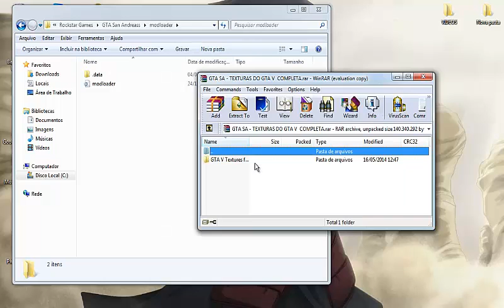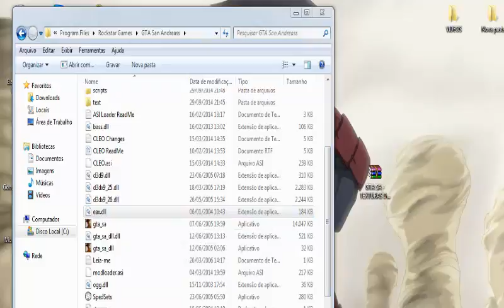GTA SA - TEXTURAS DO GTA V COMPLETA BY [M]Leoziin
FAÇA O DONWLOAD

Radar Do GTA V Completo Com indicador da policia Igual GTA V

BY [M]Leoziin